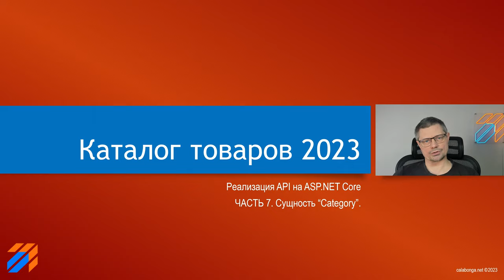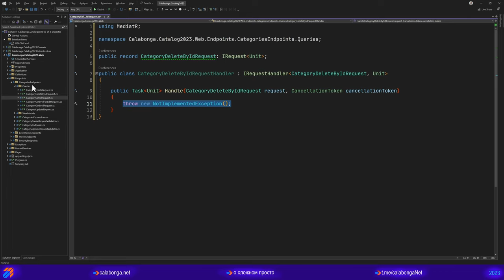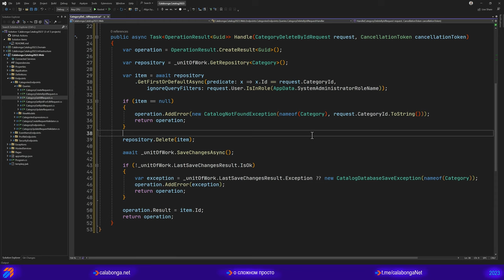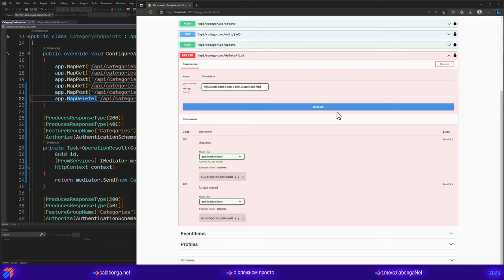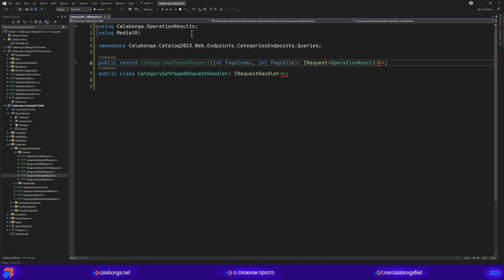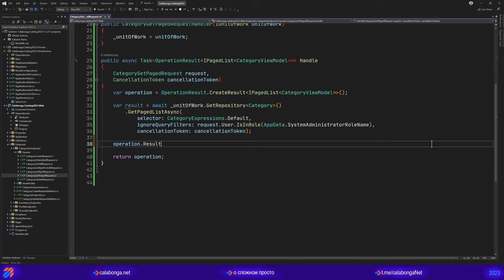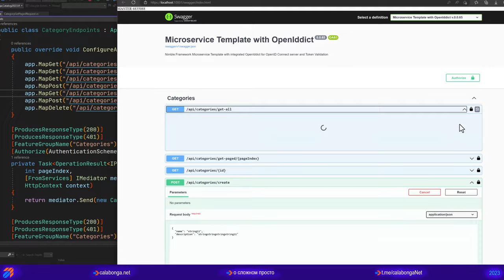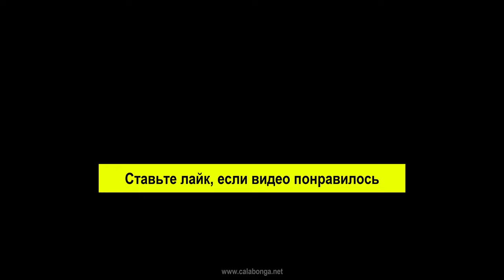Каталог товаров 2023 (7)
В этом видео продолжили делать CRUD для сущности Category.